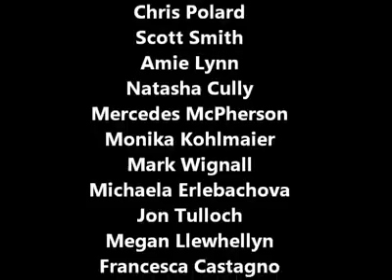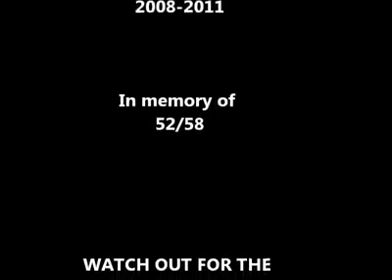52/58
A group of friends are accidentally sent 3 years into the past in a time-traveling swimming pool to change the course and destiny of a dying Health Club, once called Cannons. In order to save their existence, they must sell the club at lower rate that no-one knows about or dares to mention. shhhhhhh 52/58